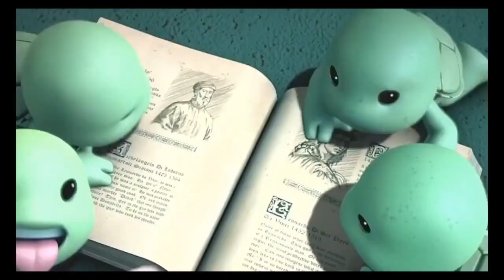Learning names with sea animal , safari animals, sea creatures and wild animals | toy wala cartoon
Learning animals names with sea animal toys in ball pit.  This is a fun and learning video for all ages children, babies, and toddlers!
Fish toy wala cartoon
Fish toys
Fish toy wala video
fishing toy with sticks
New toys video
fish toy
Best toys video
catches fish with fishing water toys
Today animals are Manatee, Walrus, Otter, Boxfish, Turtle, Platypus, Zebra shark, Sea turtle!
let's learn animals names in english!
Cameraman In Aquarium | Decorative Item For Aquarium |  Cameraman Price In  India |  Cameraman Price  online |  Cameraman price in local market
fish tank decorative items

Fish toys
New toys video
fish toy
Best toys video
Toys For Infant
Toys for baby girl
toys for baby boy
best metal toys video
best plastic toys
Toys Wooden Rattles For Baby, Infants
Kids Wooden Toys, Educational Toys & Musical Toys
Car cartoons for kids & Helper cars cartoon full episodes
Cars and trucks cartoon for kids.
Car cartoons full episodes & Street vehicles
Learn colors for kids and numbers for children
The Kids Play with Toy Cars and Slides
व्लाद और निकी बच्चों के लिए खिलौने के बारे में नई मजेदार कहानियां
व्लाद और निकी बच्चों के साथ खेलते हैं बच्चों के लिए प्लेहाउस कहानियां
बच्चों के लिए स्वस्थ आदतें गीत
पाँच छोटे बच्चे - बच्चों के लिए सर्वश्रेष्ठ शिक्षण वीडियो | बच्चो के गाने

बच्चों के लिए स्वस्थ आदतें गीत | Hindi Rhymes for Children

Toys For Infant
best plastic toys
What toys do kids really need?
Who is the kid that plays with toys on YouTube?
Shop Toxic Free Toys For Kids
Desi Toys: Buy Indian Traditional Toys and Indoor Games

best train videos for kids
toys for kids
Car wala cartoon
baccho wala video
bacchi wala video
khilona wala video
car wala video
car wala video
car wala video
Khilono wala cartoon
khilone wali video
car wali video
Gadi wala cartoon
baccho wala video
best videos for kids
What is the most popular video for kids
Which video is best for kids
What is a famous YouTube video for kids
What should a 5 year old watch on YouTube?
10 Best YouTube Videos for Kids - Parents
Educational Videos for Kids
Funny stories with toys for kids
car wala video
Little Chris pretend play with toys
Train Video for Kids Toy Learning with Titipo
Best Toy Learning Video for Toddlers and Kids
Best Toy Learning Video for Kids
Best Toy Learning Videos for Toddlers
Toy Learning Video for Toddlers
Free Kids Toys Videos
Kids Toy Videos, Cartoon Clips, and Movies
Best Holi Gifts for Kids Online 2023
Gadi wala cartoon
Holi Toys for kids holigadgets ,Best holi gadgets
Pressure Water Gun Pichkari for Holi